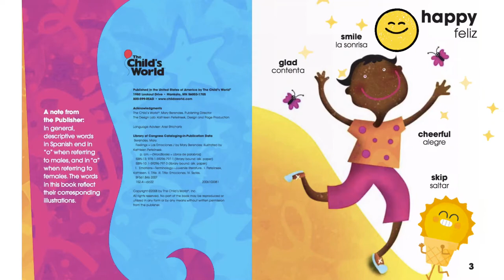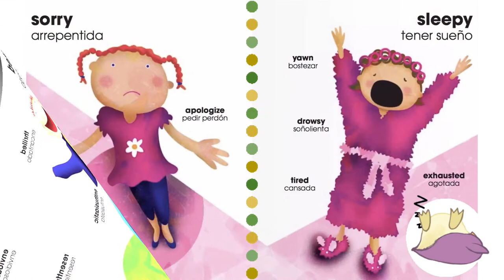Minty Kidz BILINGUAL reads: EMOTIONS by Mary Berendes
Hey everybody!
Today we read, ‘Emotions,’ written by Mary Berendes. We hope it helped it helped out in some way❣️

Minty Kidz reads:
Emotions by Mary Berendes
Minty Kidz

📚Kids book read aloud: PETE THE CAT ~ Pete’s big lunch || books for kids~learn to share, Minty Kidz
Slime kids | How to make slime — NO BORAX OR ACTIVATORS | Slime anyone can make ~ Minty Kidz

The point of, Minty Kidz, is to encourage kids to sing, read, and simply learn! 🥳✨💗

We hope you enjoyed this video! It goes a long way! 🙃
Oh and don’t forget to come back for more videos tomorrow!